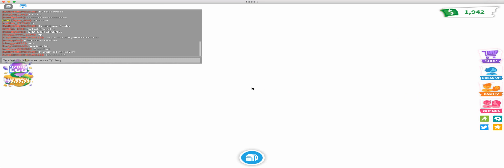Dad and Son Adopt me RP